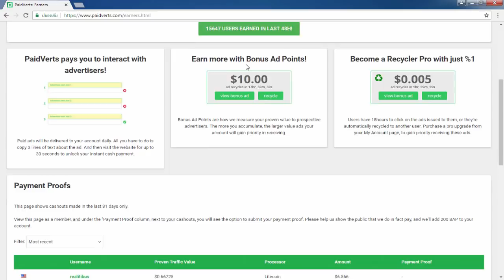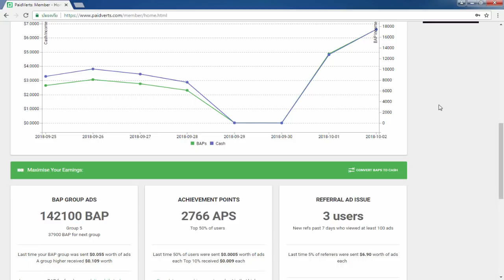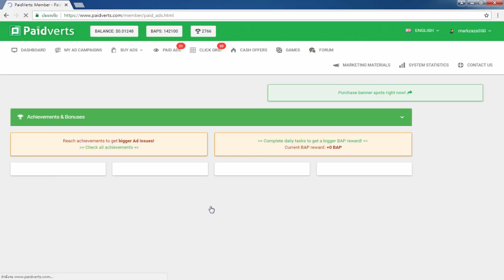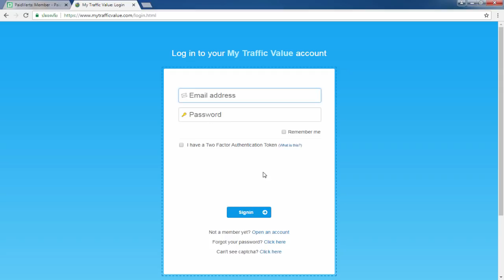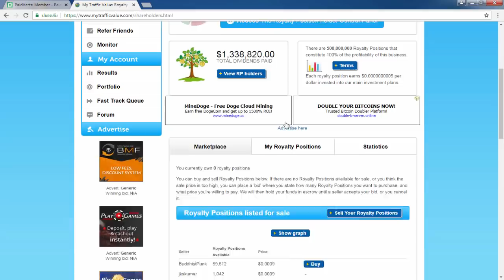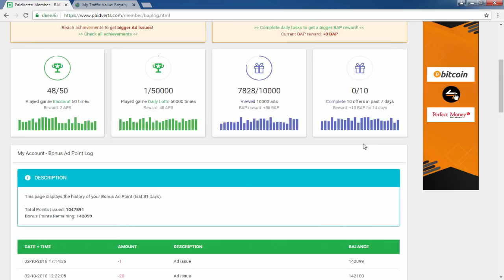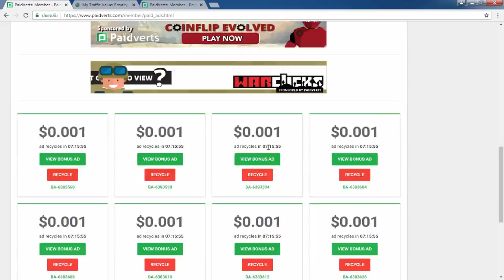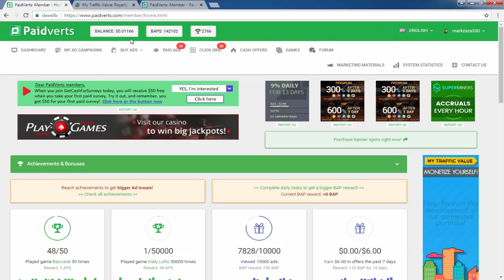สอนหาเงินออนไลน์แค่คลิก! ก็ได้เงิน!! 3$ - 10$ ต่อวัน - สมัครฟรี ไม่ต้องชวนคน ได้เงินจริง!!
งานออนไลน์ที่ผมแนะนำ Paidverts
⏩ ⏩ สมัคร Paidverts ฟรี!

#⏩ ⏩ Tip ความรู้เพิ่มเติม (แนะนำให้อ่าน!!)

ใน Paidverts หากมันหัก Bap เราไป 2000 Bap
มันจะทำการดิลโฆษณาที่เป็นเงินจำนวน 1$ มาให้เราคลิก
บางครั้งอาจจะเป็นโฆษณาเดียว 1$ เลย
หรือหลายๆโฆษณารวมกัน 1$ เลย

อย่างในคลิปผมโดนหัก 10,000 Bap +
โฆษณาที่ได้ผมได้รับก็คือ โฆษณาที่เป็นเงิน 5$+ 1โฆษณา
แล้วก็โฆษณาที่เป็นเงิน 0.001$ อีกหลายๆโฆษณา
อย่างที่อยู่ในคลิปเลยนั้นเองครับ

1.คลิปสอนสมัคร และ การเริ่มต้นเทรดกับ Olymptrade